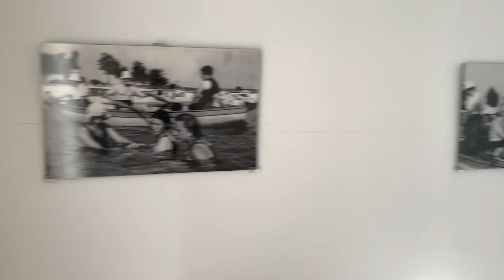Atatürk'ün Yazlık Köşkü Florya Atatürk Deniz Köşkünü Geziyorum-Mutlaka Görülmesi Gereken Yerler 1#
MERHABA ARKADAŞLAR YEPYENİ BİR VİDEOMDA DAHA BERABERİZ ATATÜRK'ÜN İSTANBUL FLORYA'DA OLAN YAZLIK KÖŞKÜNÜ BERABER GEZDİK KESİNLİKLE GÖRÜLMESİ GEREKEN YERLERDEN BİRİ GELİP GÖRMENİZİ TAVSİYE EDERİM MÜZE OLARAK FAALİYET GÖSTERİYOR GİRİŞ ÜCRETLİ VİDEO DA ÜCRETİNE DEĞİNDİM HERKESE İYİ SEYİRLER .